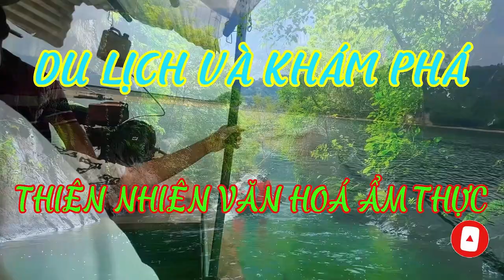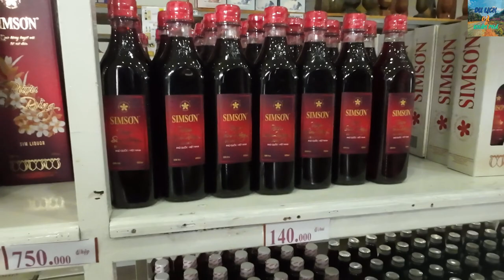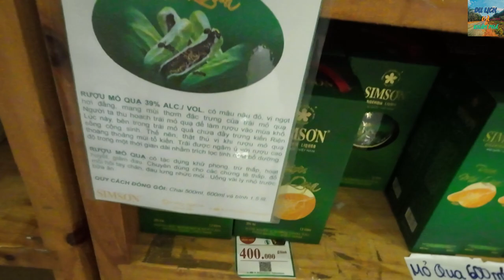# 42 Quả Sim Rừng Phú Quốc - Phú Quốc tập 8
Các bạn hãy cùng mình tiếp tục Khám Phá Đảo Ngọc Phú Quốc nha, đây là chuyến đi đầy sóng gió, phưu lưu và hấp dẫn đến với hòn đảo tại vùng biển tây nam Tổ quốc